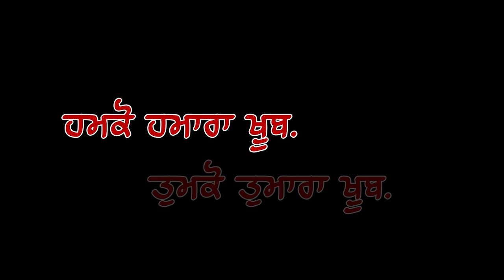SARKAR E KHALSA (Curtain Raiser)